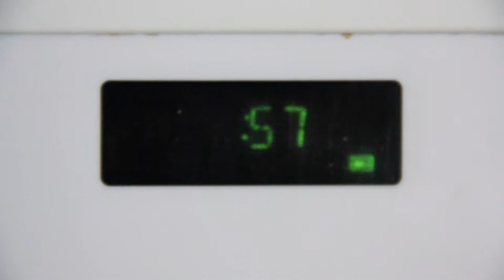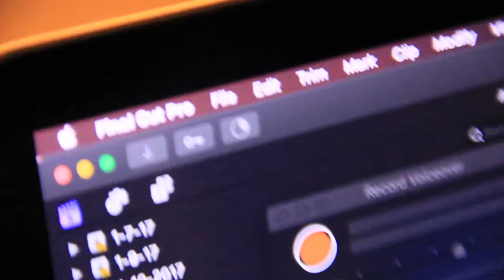BABY TALK, SHE SAID IT NOT ME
After a pretty productive day, being flashed by Aaron, and Christian making it back from vacation, Chasity hits with some out of the blue baby talk. You won’t believe what she says.

I enjoy sharing a slice 🍕 of my life with you all. Along with work, fun, and married life I take camera along with me. Now you may think I'm crazy but recording and documenting life is something that I think is awesome and it keeps me on my toes creatively. Then also I enjoy talking about my beautiful wife Chasity in pretty much every episode. LOL 😂

FOLLOW ME